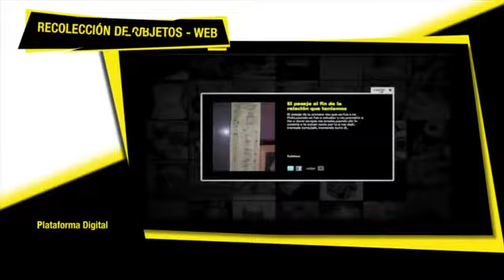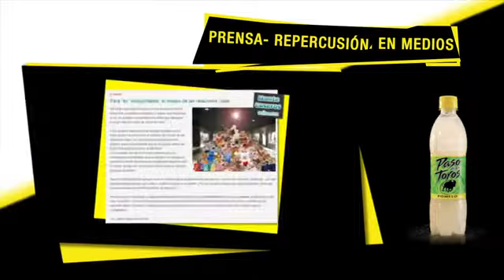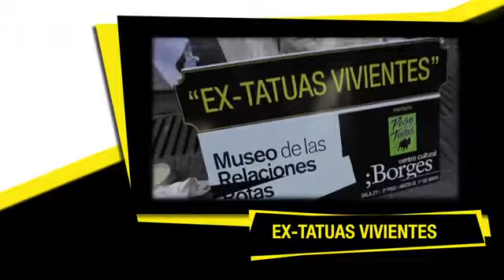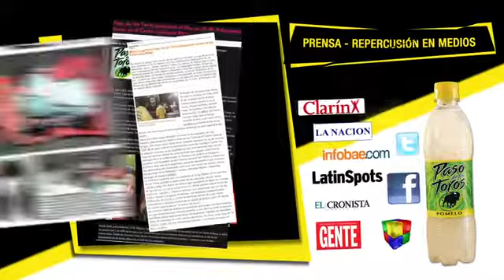CASO Pazo de los Toros Enamorados